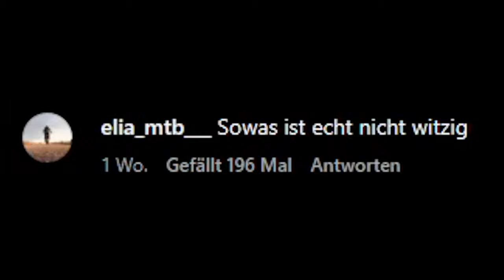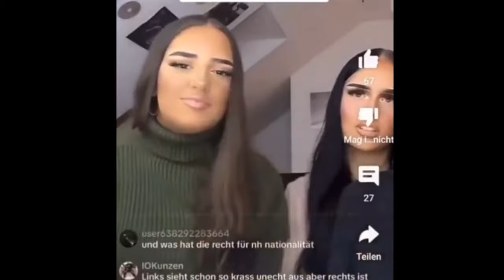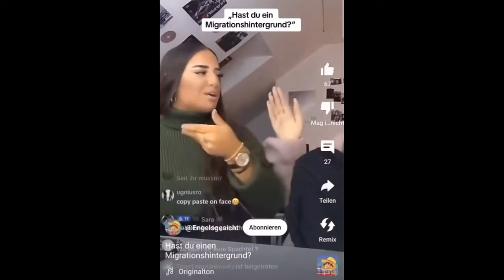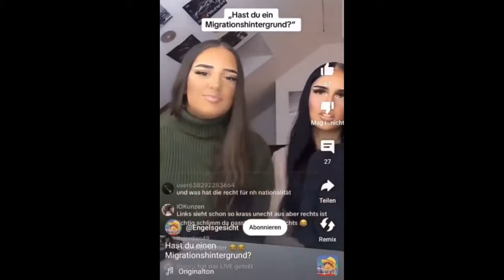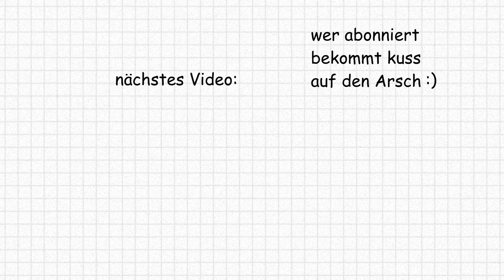STERNZEICHEN FRANKFURT HAUPTSCHULE